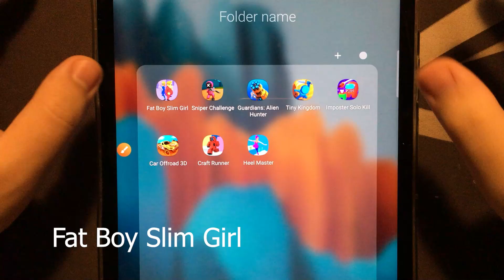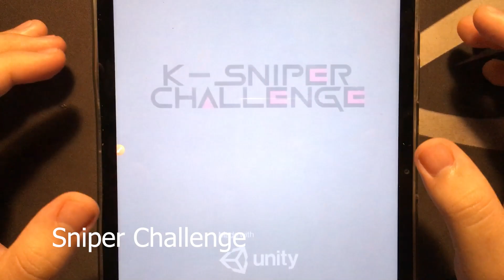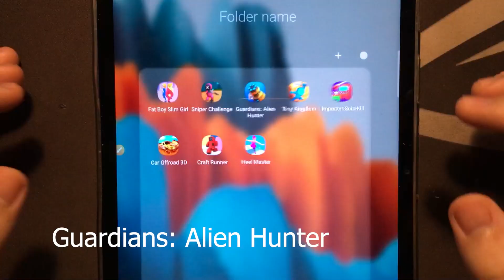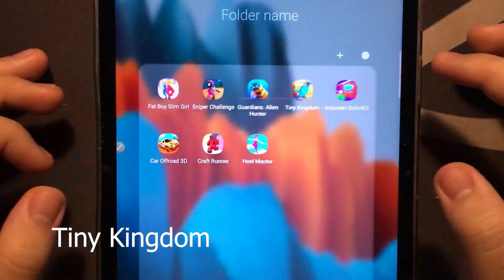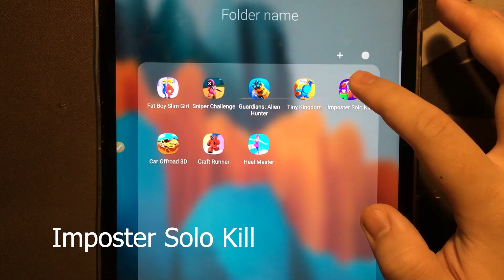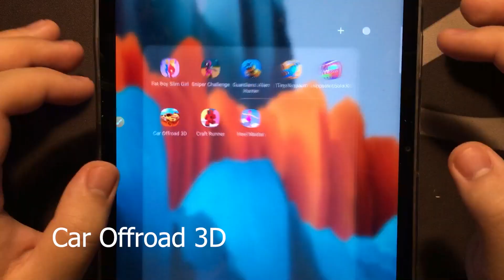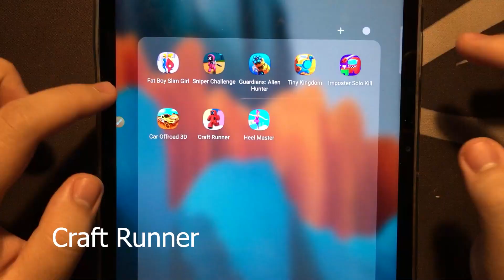Fat Boy, Sniper Challenge, Guardians Alien, Tiny Kingdom, Imposter Solo, Car Offroad, Craft Runner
Fat Boy Slim Girl
Sniper Challenge
Guardians Alien Hunter
Tiny Kingdom
Imposter Solo Kill
Car Offroad 3D
Craft Runner
Heel Master